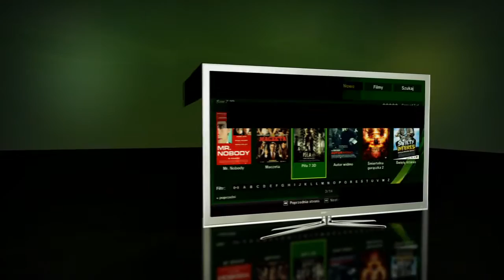IplaFilm w Samsung Smart TV